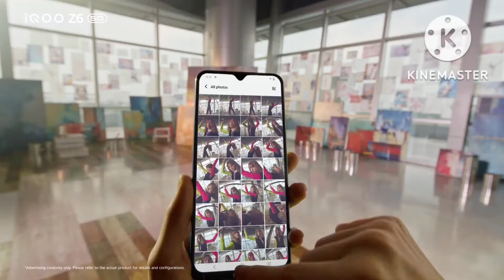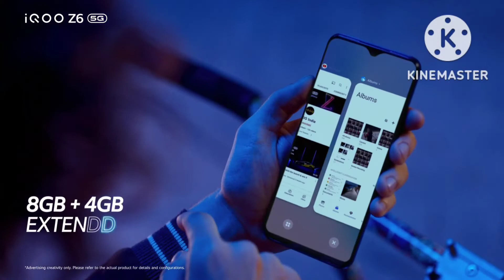Top 5 Smartphone Under in 20000 in November 2022 - Best Smartphone Under 20000 in November India